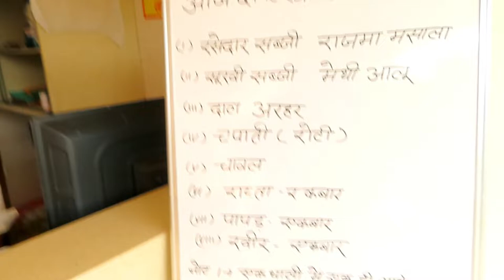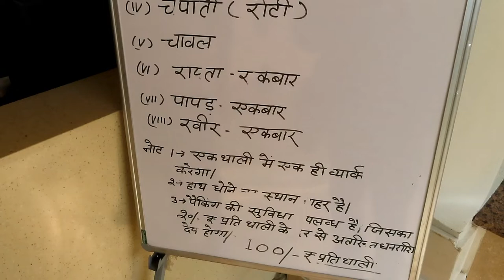Krishna Janambhoomi mandir Mathura | Mathura Vrindavan Travel | Rahul Bharti Vlogs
Mobile Phone

Friends today i am going to visit bhagwan krishna janmbhoomi temple in mathura. So this is the janambhoomi mathura vlog for you. You will get proper information of this place -- like how you can reach krishna janam bhumi mandir, where you can deposit your electronics items and many more informations.

Rahul Bharti Vlogs

Hi Friends My name is Rahul Bharti and I am from Bihar, India.

I make travel vlogs and sometimes i add my daily life vlogs too. I create vlogs in Hindi Language.

I do vlogging with my daily 9 to 7 job. Yes ...you got the point, I am just like you. I work in an International BPO, it is my profession. but my passion is Vlogging and creating videos on youtube.

I love to travel and explore places, love to talk with people, so that i can know about that place, food, culture, festivals.

धन्यवाद